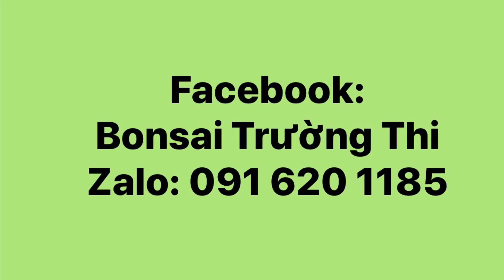Bonsai Trường Thi (26/6/21), Trà phúc kiến ra trái, Hải châu mini ra hoa trái, găng tu hú, bonsai rẻ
Bonsai Trường Thi,Trà phúc kiến ra trái,Hải châu mini ra hoa trái,găng tu hú,bonsai cây cảnh giá rẻ